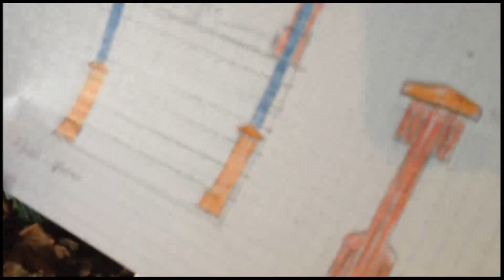Dumas Build - Capitol Hill Front Porch: Done!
Completed on time, despite the Snow and Wind storm here in Seattle.
Deck turned out well, and the homeowner really loved it - and that's